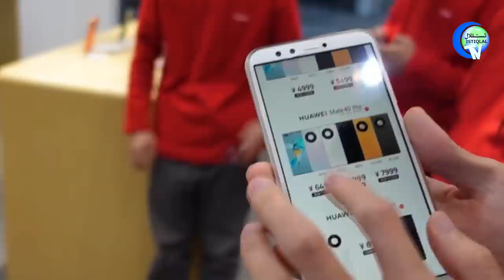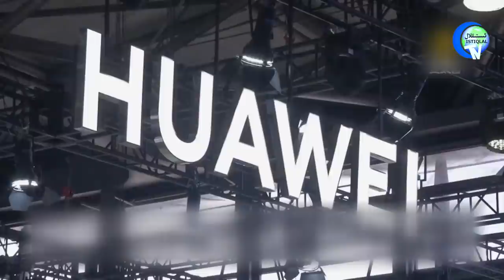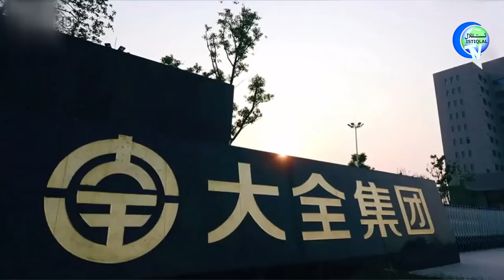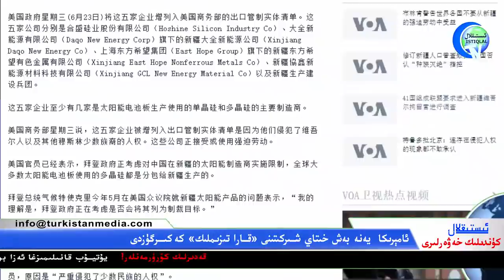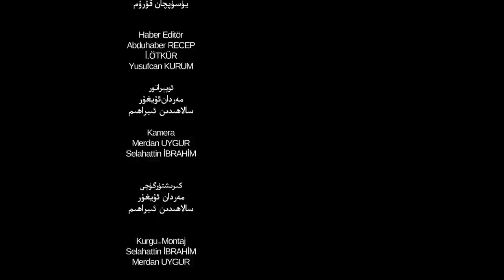ئىستىقلال كۈندىلىك خەۋەرلىرى 2021-06-24، خىتاي شىركەتلىرى يەنە زەربىگە ئۇچرىدى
Istiqlal Kündilik Xewerliri 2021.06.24 / Xitay Shirketliri Yene Zerbige Uchridi